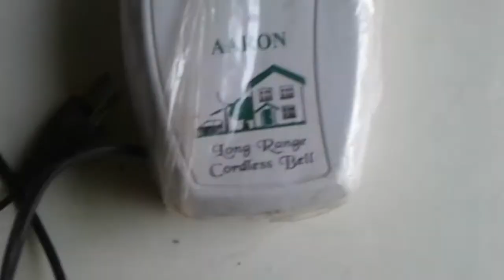Doorbell Range Cordless Doorbell( old scrap khatauli )